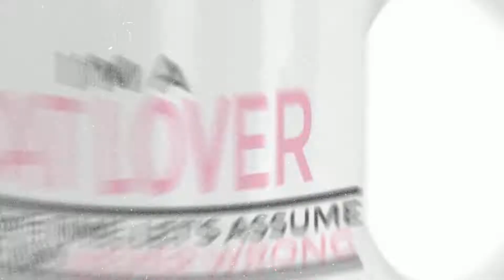Gifts For Cat Lovers - Ivarro Gifts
Cat Lover with a passion on creating unique cats designs

Ivarro Gifts, the store build for cat lovers.

Do checkout our collections to find the best unique inspired gifts for cat lovers.

Cats Lovers Gifts
Catlover Black Mug
Best Cat Gifts
Gifts For Cat Lovers
Cat Related Gifts
Cat Inspired Gifts
Cat Presents
Unique Gifts For Cat Lovers